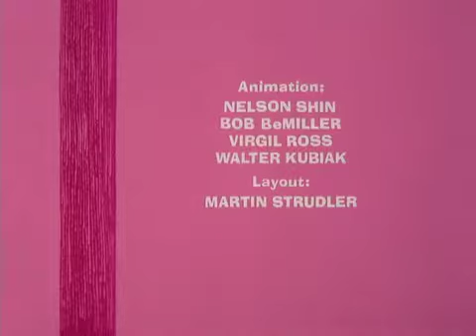ᴴᴰ The Pink Panther in "Pink-Tails for Two" Episode 89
Pink's tail encounters Speedy-grow fertilizer.

Own The Pink Panther Show:
Season 1 -  (iTunes);  (Amazon)
Season 2 -  (Amazon)
Season 3 -  (Amazon)
Season 4 -  (Amazon)